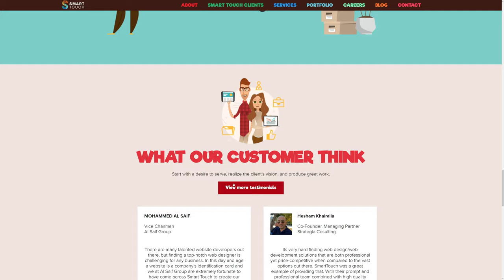Smart Touch advertising agency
Smart Touch advertising agency By Smart Touch From Saudi Arabia.
Smart Touch advertising agency provides web design & development, Graphic ... Smart Touch is a top digital marketing agency in Riyadh